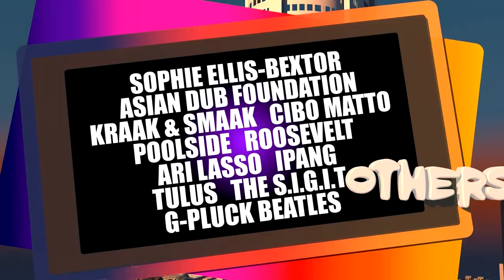SoundsFair 2014 TVC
Official TVC for the upcoming SoundsFair 2014.
24, 25 & 26 October 2014 at Jakarta Convention Center.